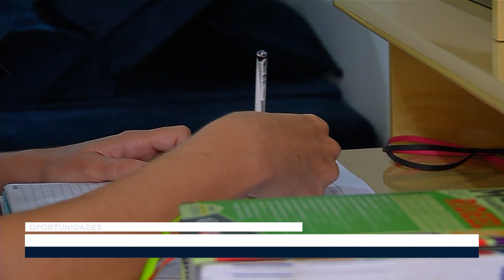Dicas de como se preparar para um concurso público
Mais de 100 concursos públicos estão com vagas abertas em todo o país, para conquistar uma vaga é preciso ter uma rotina intensa de estudos.